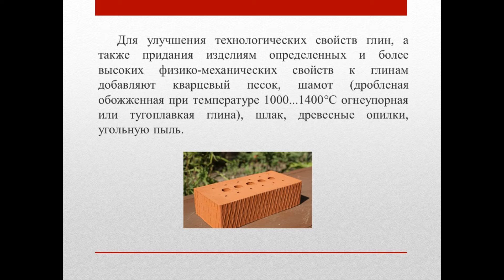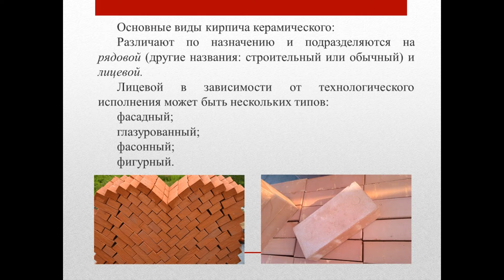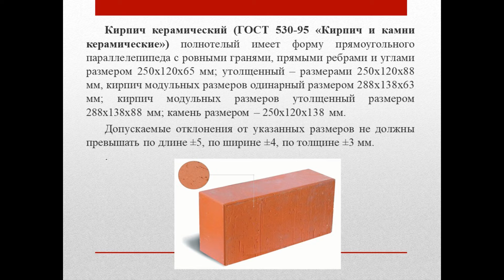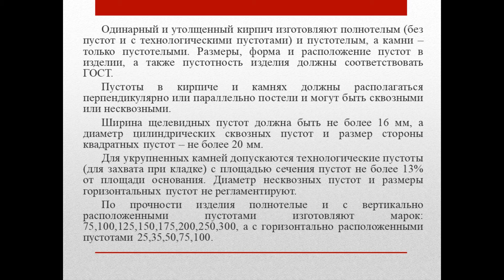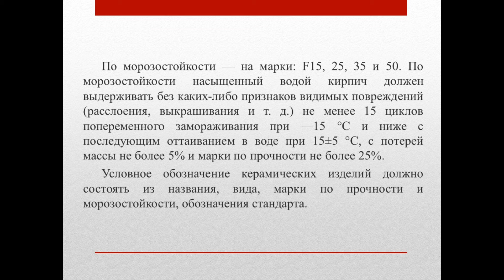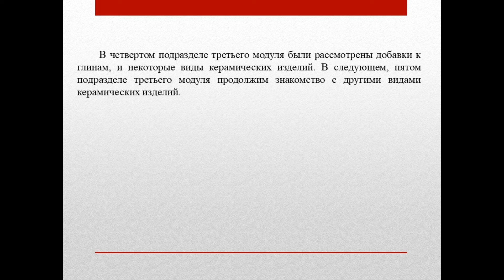Бакалавриат_Строительные материалы_Практическое занятие 3 4